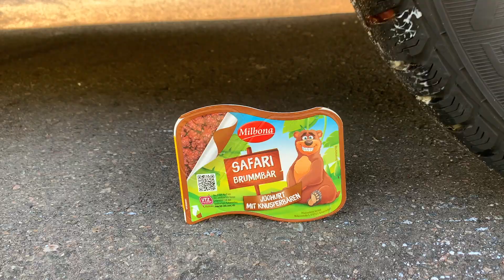Crushing Crunchy & Soft Things by Car! EXPERIMENT: Car vs Long Balloons, Orbeez, Jelly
WARNING! Dangerous Crash Test, don´t Try this by yourself!! EXPERIMENT: Car vs Coca Cola, Fanta, Mirinda Balloons